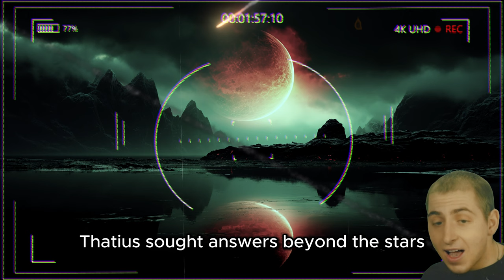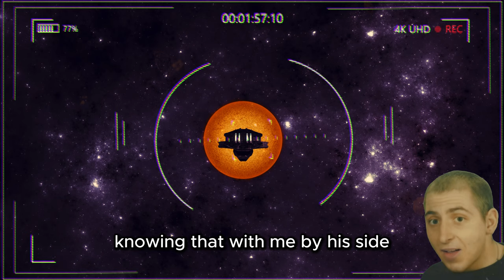Through the eyes of Markus A Thatius Reign Odyssey!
The Odyssey of Thatius Reign is told through the eyes of Markus, his AI Companion